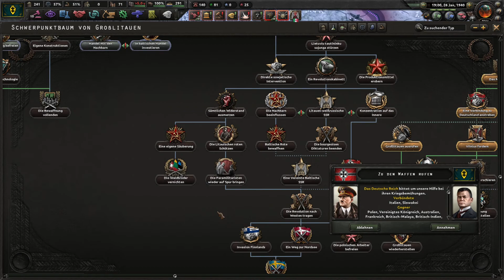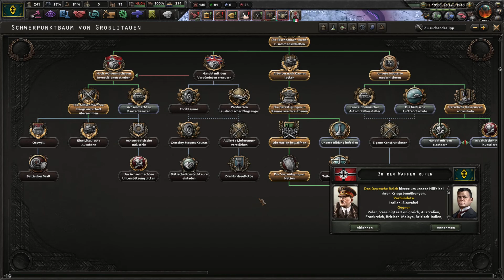Hearts of Iron 4 - No Step Back: Litauen | German Gameplay|#6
00:00 Beginn